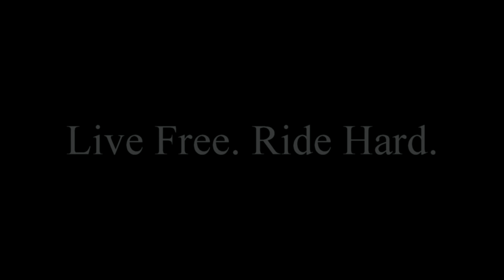Riding Trials Motorcycles In The city Urban trials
Taylor and stetson riping threw springfield on the trials bikes looking for any thing and everthing to ride